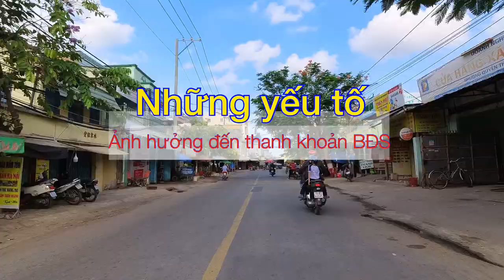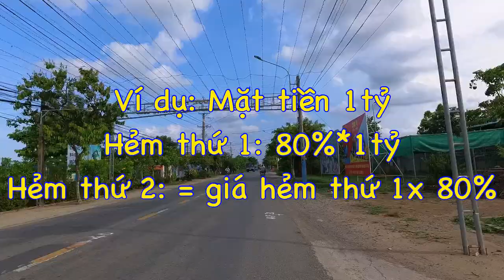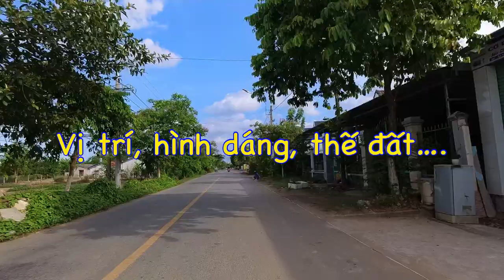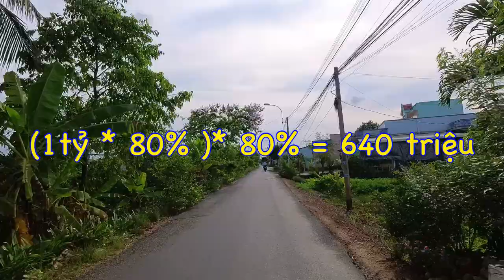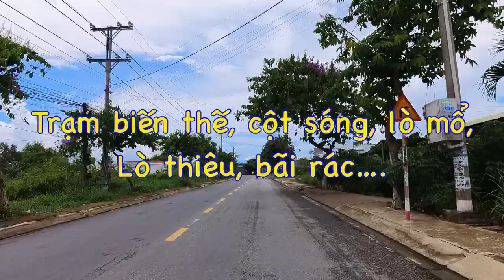Những Yếu tố ảnh hưởng đến thanh khoản của Bất động sản | BĐS Thường Ngày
Trên đây là những yếu tố, ảnh hưởng đến thanh khoản của BĐS.
BĐS thường Ngày chia sẽ đến các bạn, dành cho những ai chưa biết hoặc đã quên. Để các bạn có cơ sở lựa chọn cho mình một BĐS sạch, BĐS thanh khoản tốt để đầu tư, cũng như để ở nhé.
Còn rất nhiều yếu tố khác ảnh hưởng đến thanh khoản của BĐS, tuy nhiên do thời lượng không cho phép nên BĐS thường Ngày chỉ nêu một vài yếu tố nổi bật.
Các bạn có thể đóng góp thêm ý kiến dưới phần bình luận.
Theo các bạn, còn yếu tố nào khác làm ảnh hưởng đến thanh khoản của BDS không ?
Hãy bình luận để mọi người cùng biết nhé.